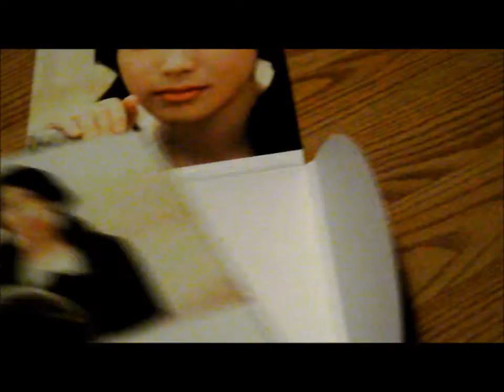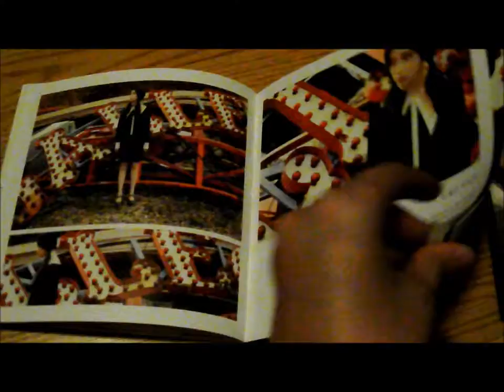IU Last Fantasy 2 Unboxing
The packaging is really nice and the songs are amazing.